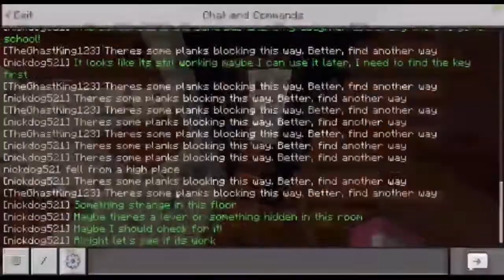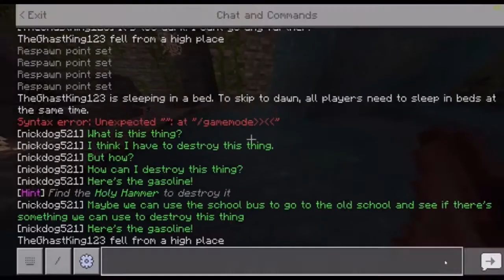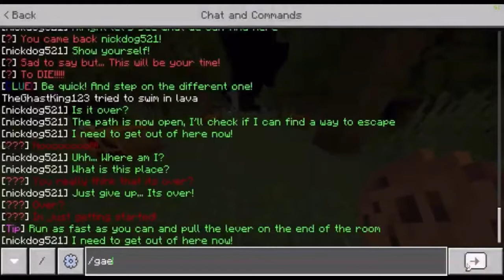So Many Mazes! | Minecraft Lily’s Mystery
Hello everyone I’m Ghast and today Nico and I played a horror map today called Lillie’s Mystery, even though it’s Valentine’s Day we played a horror map. We hope you enjoy. That map is made by JmCgamer774 we hope you enjoy